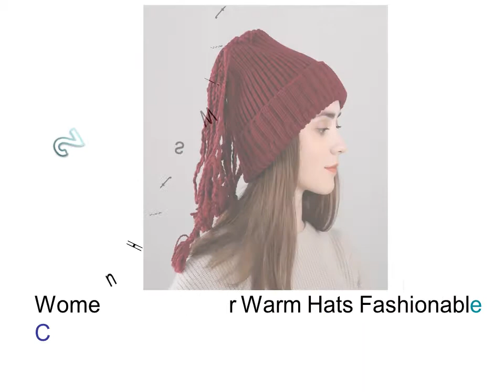Warmest Winter Hat Womens - [ Women's Winter Headwear ]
1. Women's Skullies Beanies Hats Winter Warm Hats Top Quality Cap Cashmere Rhinestone Wool Helisopus Rick And Morty Luxury Brand

2. Women'S Skullies Beanies Hats Winter Warm Hats Fashionable Caps Pom Pom Rick And Morty Christmas Clothes Luxury Brand Cashmere

3. Women'S Skullies Beanies Hats Winter Warm Hats Cashmere Caps Skull Rick And Morty Fashion Luxury Brand Cashmere Plaid Ski Mask